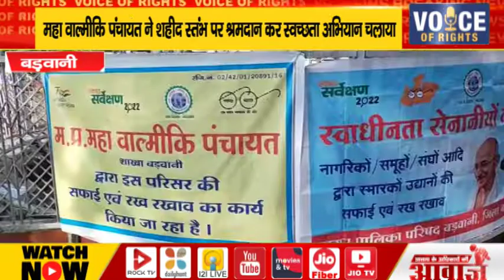बड़वानी-महा वाल्मीकि पंचायत ने शहीद स्तंभ पर श्रमदान कर स्वच्छता अभियान चलाया